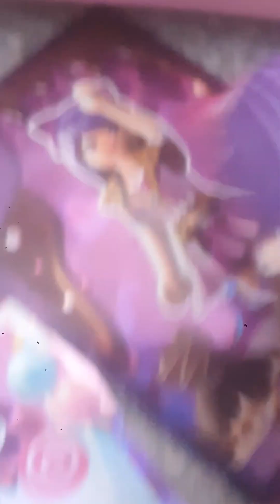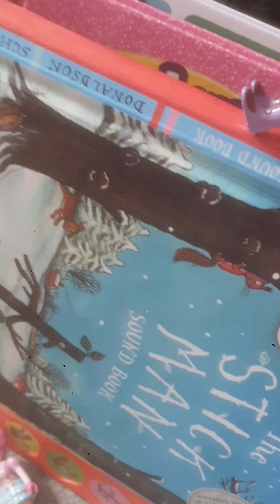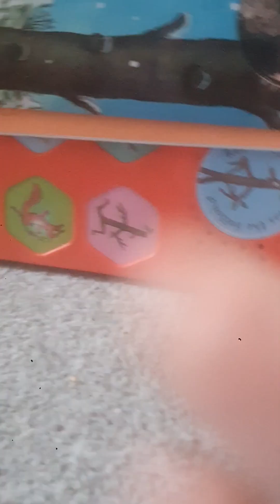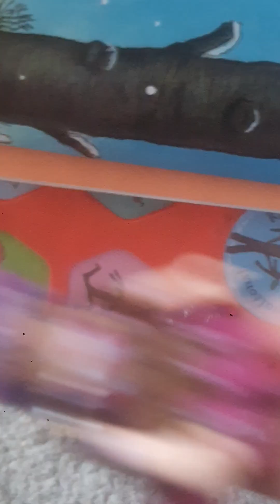witch everdreamer will it s2 ep12 here's more viona